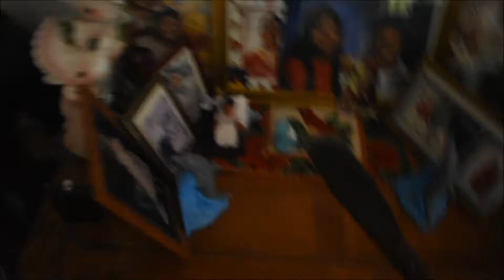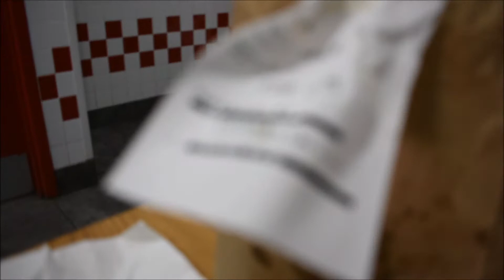Day In The Life 3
Song: https: We Rise - San Holo